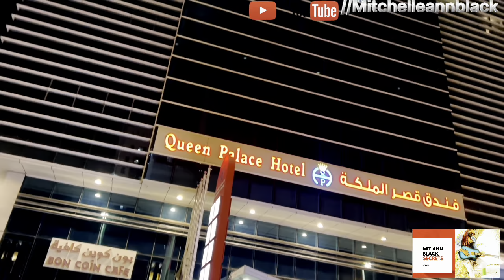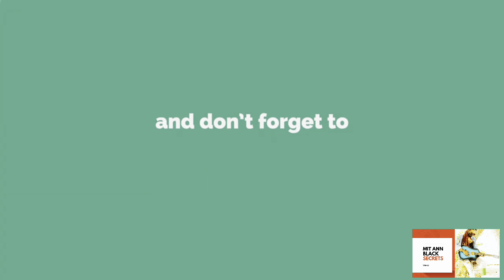Venue hunting|| vlog in Abu Dhabi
Wedding planning is only getting started! Join us on this
wedding planning adventure
Love and appreciate you guys